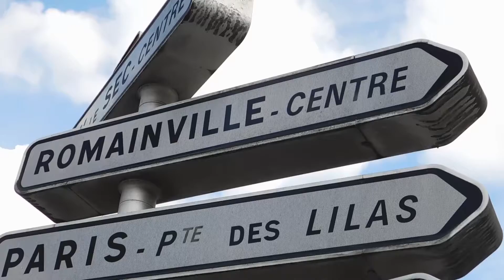hommage aux artistes musiciens disparus du congo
Espace univers des artistes à Romainville